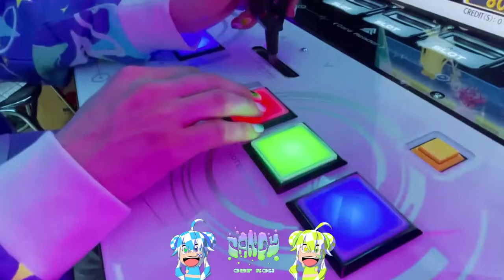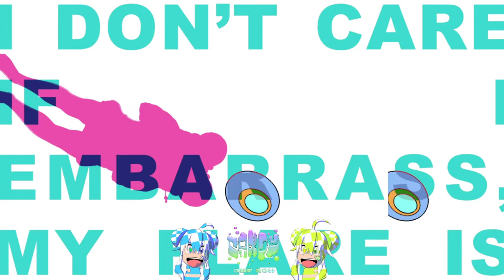YAMEII - CANDY OUT NOW